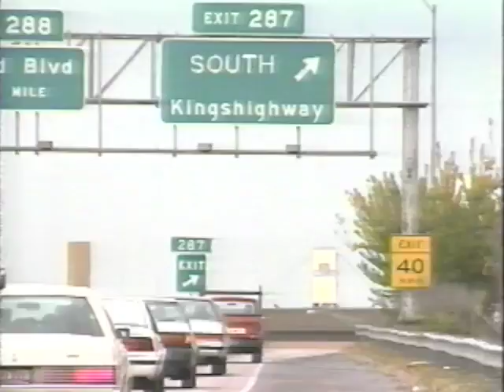Don Brown Chevrolet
Don Brown Chevrolet Dec1990